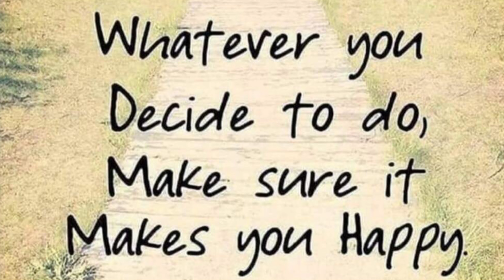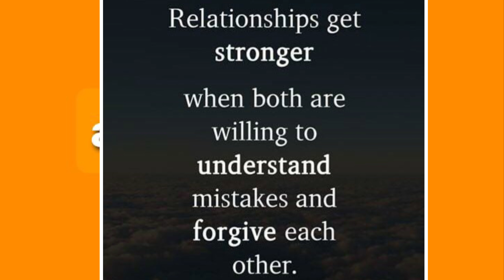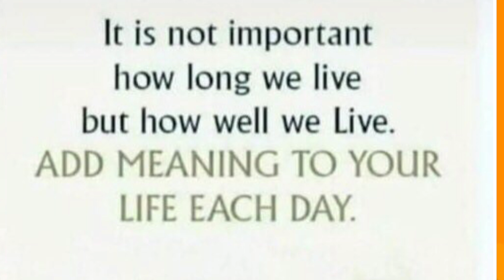Anmol vachan, Do, whatever you like and you will enjoy your work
Thoughts about life, relationship,success principles an spiritual talks are our speciality.